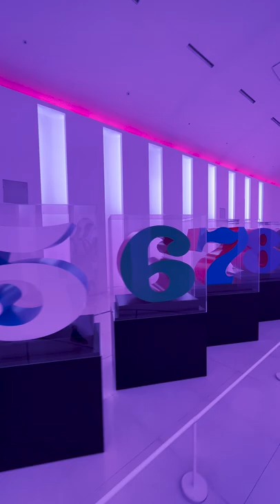CMW - A trip to South Korea with Cameron Roberts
Globally loved for its famous K-pop, great food, and exciting TV, South Korea is a traveller’s bucket list item.
But did you know that it’s also a MICE hub?
Reporting for CMW, editor Cameron Roberts joined the Korean Tourism Organisation on a tour of Korea’s high-tech venues, convention centres, and explored incentives across the country.